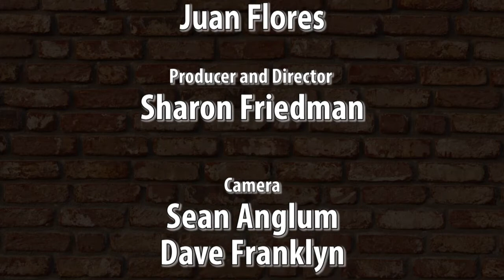The Story Project - Juan Flores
The Story Project - February 2013 - Shapes of Love
Hear and Tell Stories - True Live Personal Storytelling Without a Script

Produced and Directed by Sharon Friedman

This Month's Storytellers:
Sue Dougherty - Actor, Writer, Script Reader
Dave Wheeler - Mystic, Astrologer, Investor
Amma Thanasanti - Buddhist Nun
Juan Flores - Body Worker

See it live every 2nd Friday:
Marmalade at Smokebrush